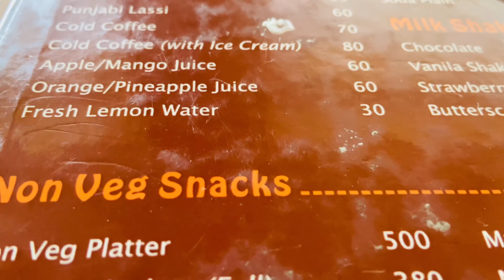BEST Food Review | Restaurant Vlog #3 Preet AhluWalia | Punjabi Vlogger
Hello Everyone
Hope My Youtube Family Is Doing Great .

This vlog is about our visit at TheOakTree IndianRestaurant in Amloh . In this video i am showing you entrance view, topRatedFood , qualityService and both inside and outside perfectAmbience view.
In my opinion it is one of the bestRestaurant as it provides MostDeliciousFood and GreatAmbience to enjoy your food with your friends and family. Its a FamilyRestaurant so u can visit with family as well.
Food is offered at very reasonable price just Rs. 500/-  per person for snacks and main course meal.

Address: The Oak Tree Restaurant, Amloh. (Amloh - Mandi Gobindgarh Road)
Near Desh Bhagat University.

If you did then hit the button 👍

Preet AhluWalia